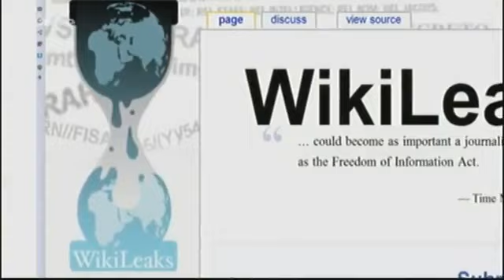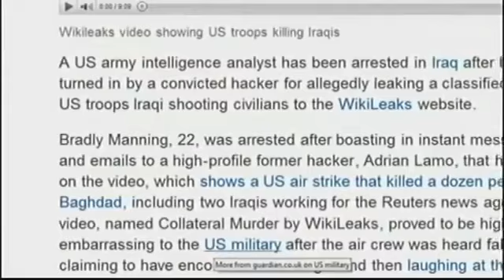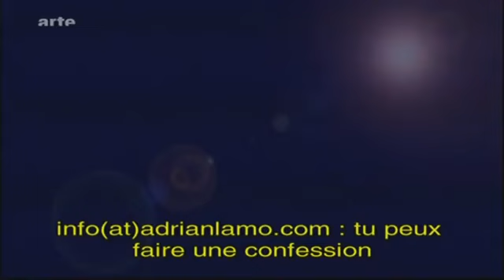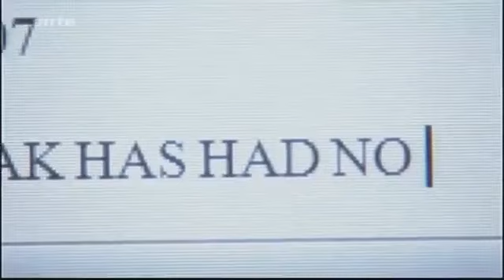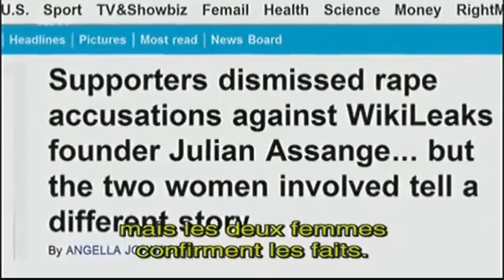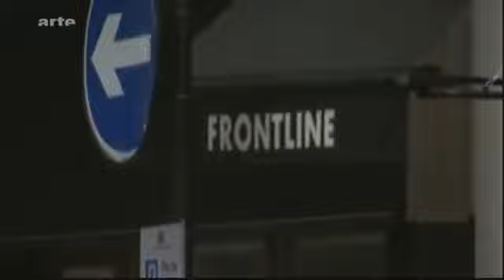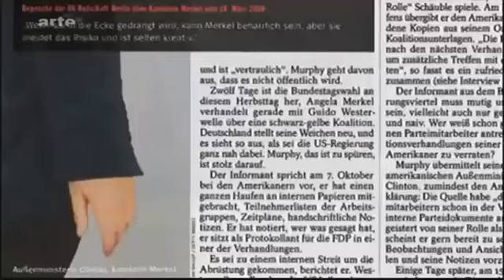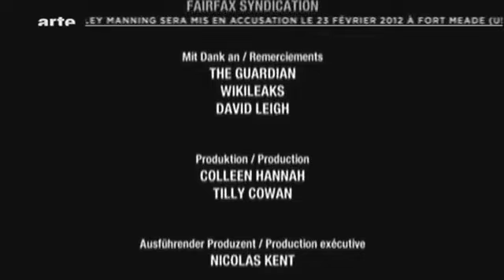WikiLeaks | l'affaire du siècle | Documentaire inédit.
WikiLeaks est une organisation médiatique et un site web qui a fonctionné comme une plateforme de diffusion d’informations classifiées ou privilégiées. Fondé en 2006 par le programmeur informatique et activiste australien Julian Assange, WikiLeaks a publié des documents officiels confiés par des lanceurs d’alerte. Leur première grande révélation a été l’enregistrement vidéo de la bavure américaine en Irak, intitulé “collateral murder”.
Depuis, WikiLeaks a continué à divulguer des câbles diplomatiques, des documents sur les guerres d’Afghanistan et d’Irak, et bien plus encore